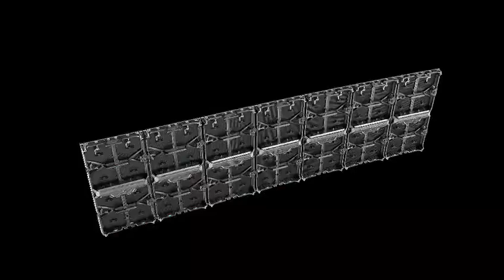DR Series 500x500mm